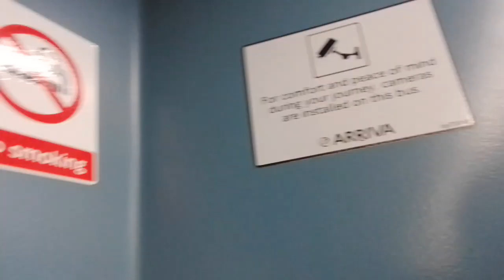AL DW443 On Bus Route 99